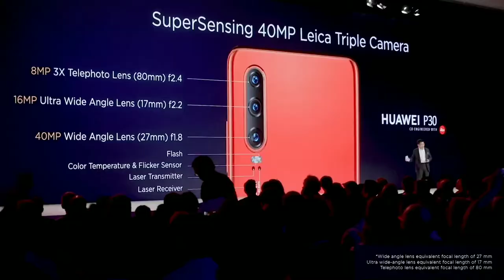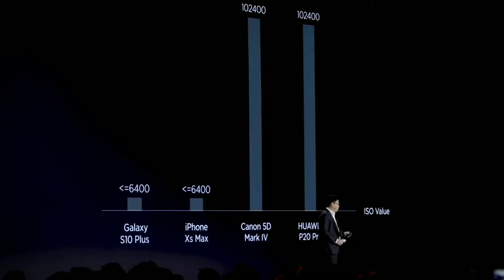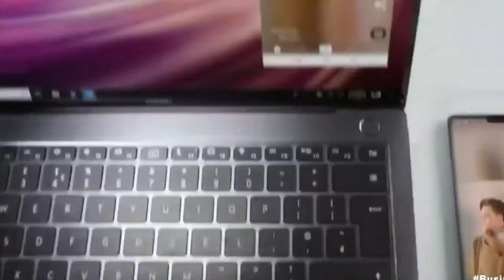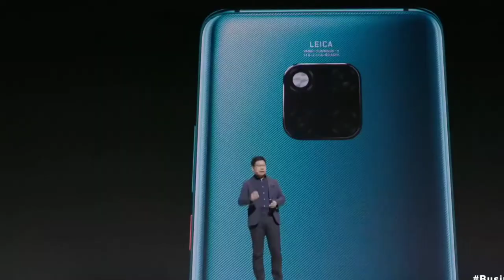Huawei _Mate 30 pro_ first impression _2019 || Review || Unboxing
Huawei Mate 30 pro first impression || Review || Unboxing ||

Sep 18, 2019 · The Huawei P30 Pro is the Chinese manufacturer's current flagship smartphone and comes with a triple-camera setup .
Huawei P30 128GB+6GB RAM (ELE-L29) 6.1"
Amazon.com: Huawei P30 128GB+6GB RAM (ELE-L29) 6.1" LTE Factory Unlocked GSM Smartphone.

Huawei P30 Deals - Contract, Upgrade & Sim Free | Carphone Warehouse
“The camera on the P30 is a great piece of kit. You'll get images full of colour and detail even if it's dark, and the ultra-wide angle lens is ...

আরও নতুন নতুন ভিডিও দেখতে আমাদের সাথে থাকুন

সবাইকে ধন্যবাদ।